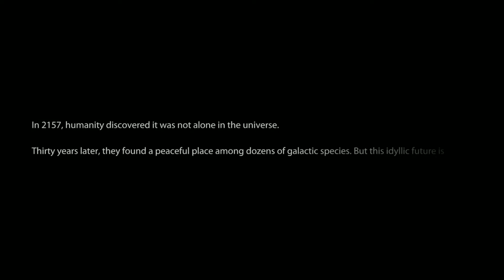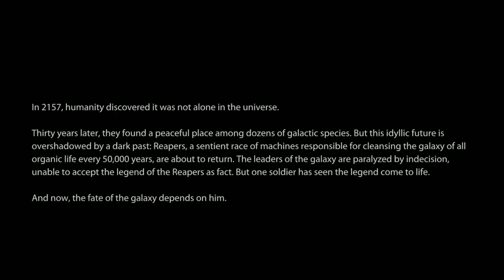The Reapers Harvest Has Begun [Mass Effect Legendary Edition] (part47)